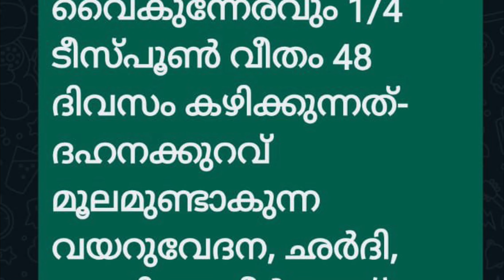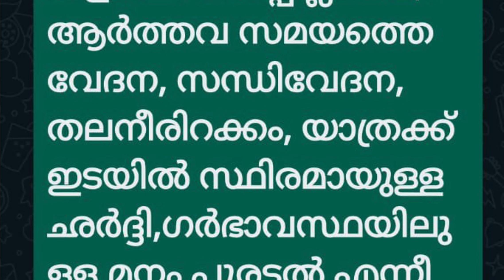ഇത്രേം എളുപ്പത്തിൽ കുറയുമെന്ന് കരുതിയില്ല | Cholesterol control homemade remedy malayalam Prs tips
ഇത്രേം എളുപ്പത്തിൽ കുറയുമെന്ന് കരുതിയില്ല.
Cholesterol control homemade remedy in malayalam Prs kitchen health tips.

Prs kitchen ന്റെ Facebook ഇൽ കയറുവാൻ